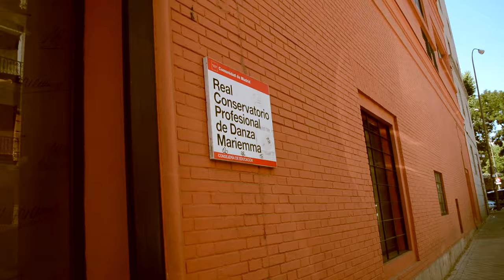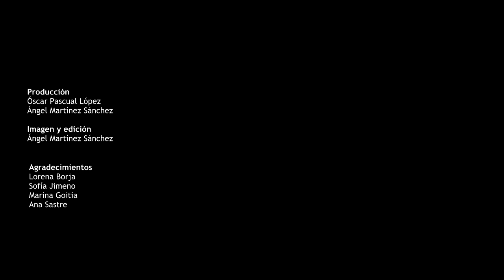RCPD Mariemma - LIPDUB 2016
Después de tantos años en la Calle Soria, el RCPD Mariemma se despide de su sede y se traslada a la Finca de Vista Alegre. Dejamos un edificio lleno de recuerdos, pero nos vamos a otro lleno de ilusiones. Hasta siempre, Calle Soria. Estemos donde estemos, siempre seremos.